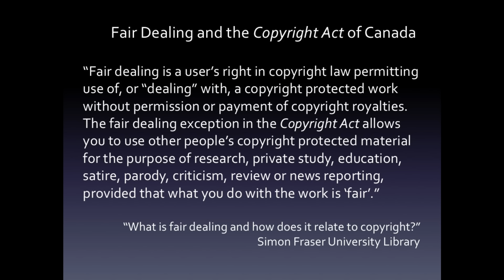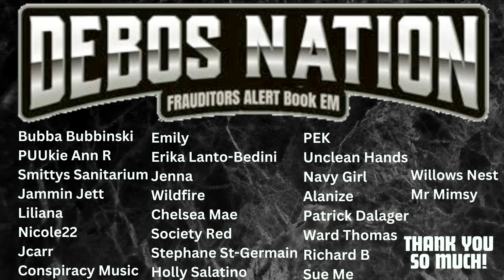SHUT IT ARRESTED!!!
SHUT IT ARRESTED!!!  In this Video you will see a very intoxicated female being very belligerent was arrested and taken to jail. Must See

for any channel business